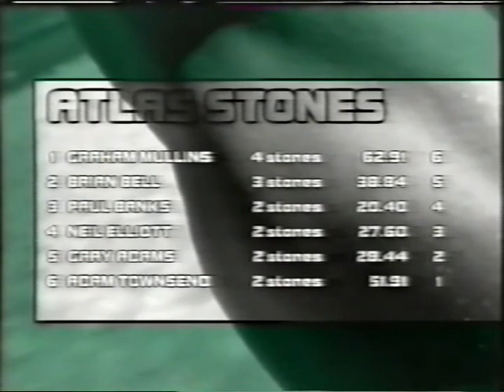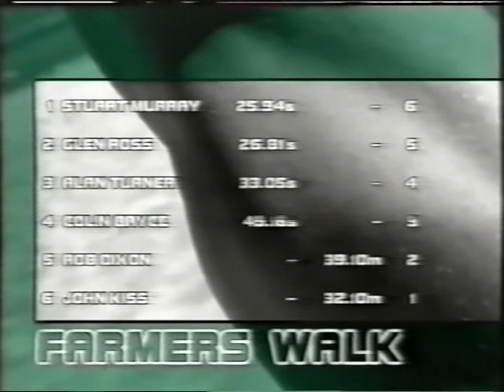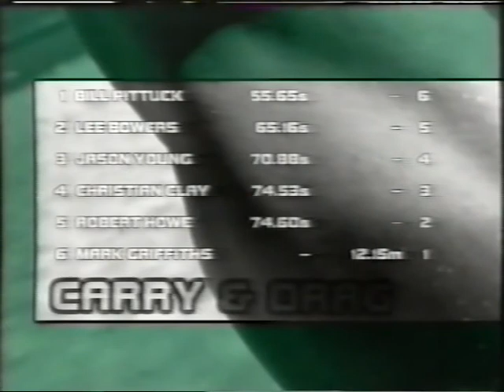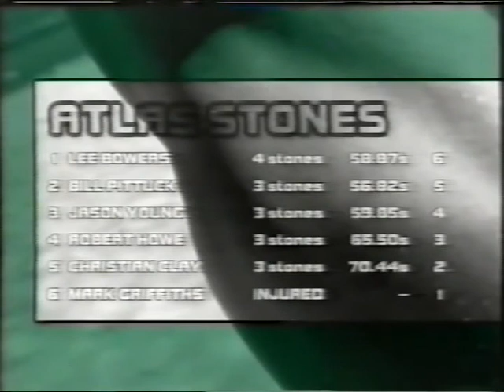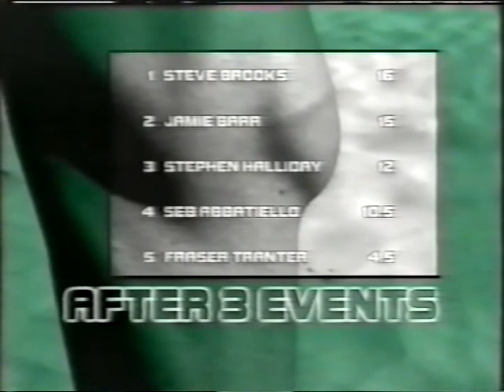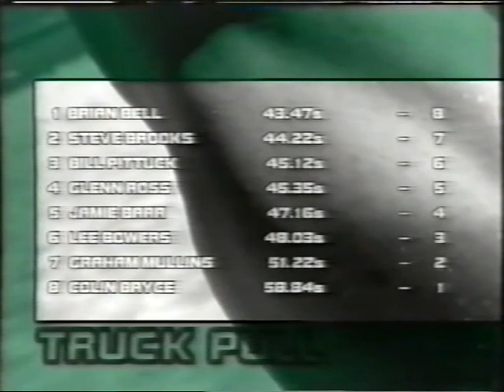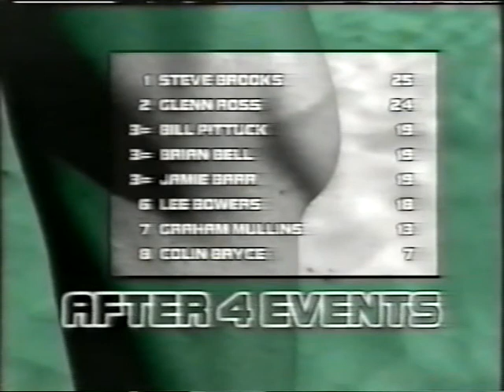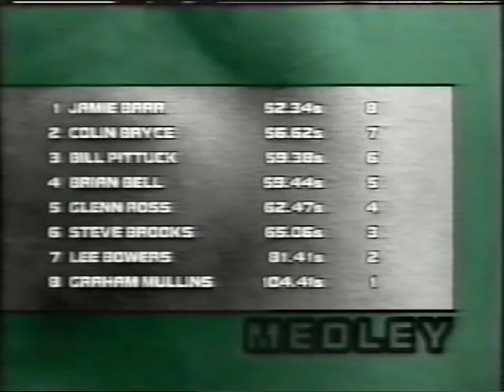1999 Britain's Strongest Man Heats + Finals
1999 Britain's Strongest Man Heats + Finals